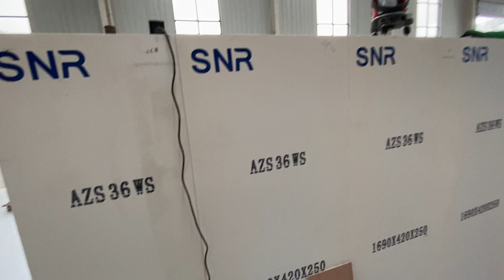FUSE CAST AZS BLOCKS FOR GLASS MELTIN TANK FROM SNR REFRACTORY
Fused Cast AZS 36# blocks have better corrosion resistibility and reduce the potential defects in glass.It is mainly used in melting tank sidewall, doghouse corner,throat,paving,electrodes and etc